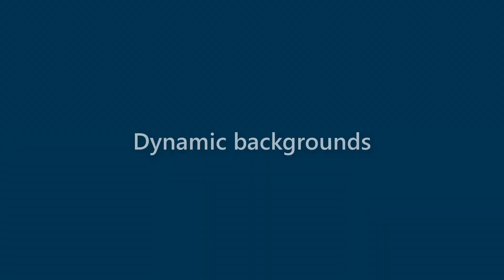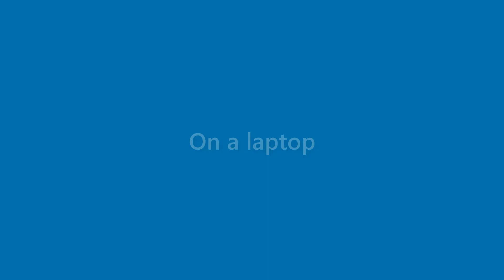Zayden Herman - appearance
Name Look - Zayden Herman - appearance. In this video we present "Zayden Herman" name look and feel in various scenarios.
This video will cover:
How does "Zayden Herman" look as a personal letterhead?
How does "Zayden Herman" look on a business card?
How does "Zayden Herman" look on a computer/laptop screen?
How does "Zayden Herman" look with different background colors?
How does "Zayden Herman" look with various fonts?